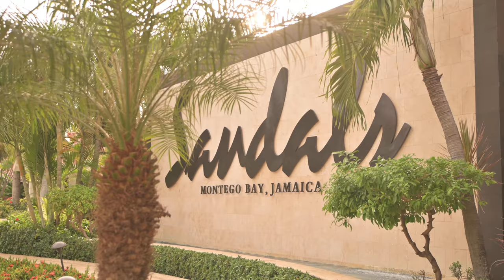Destination wedding at Sandals Montego Bay, Jamaica